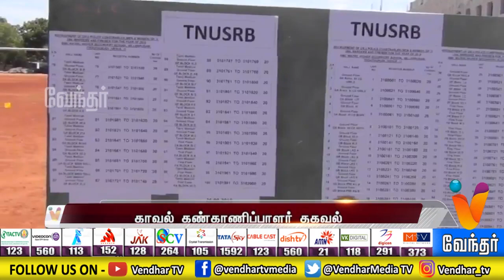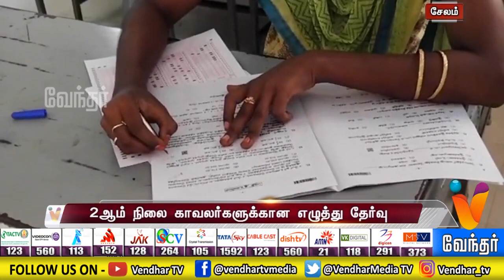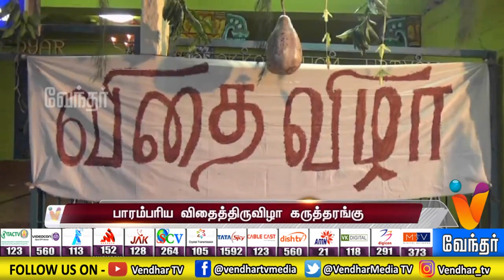Afternoon News 1 PM (25/08/2019)